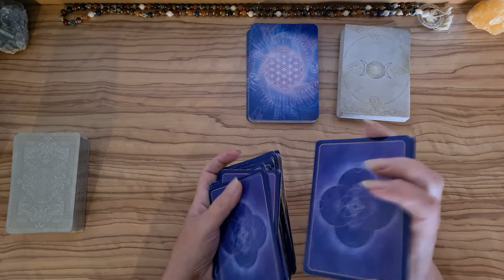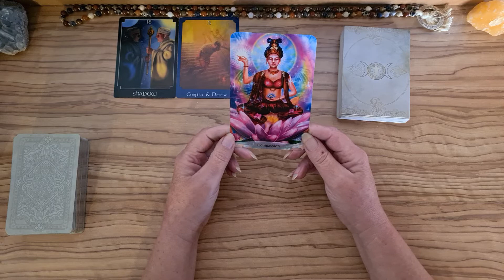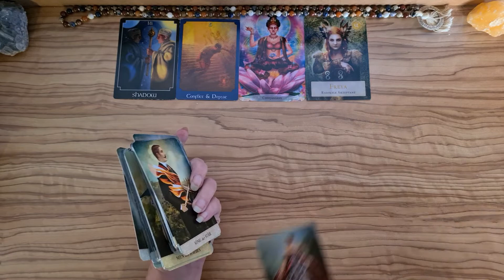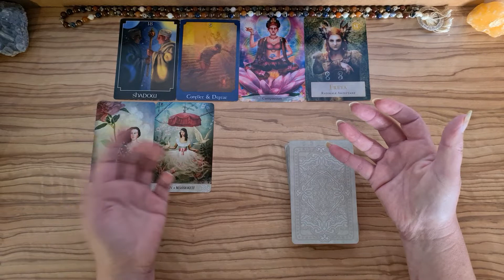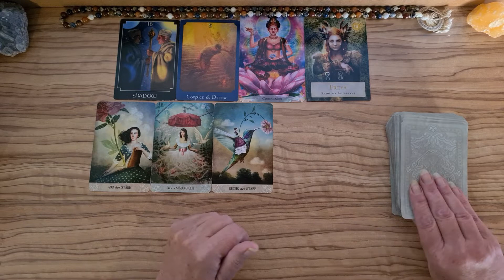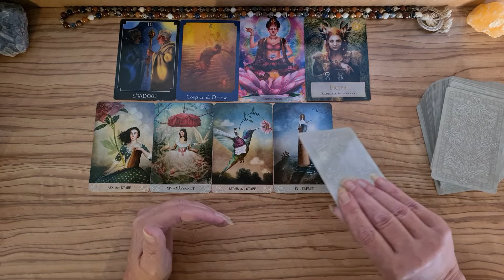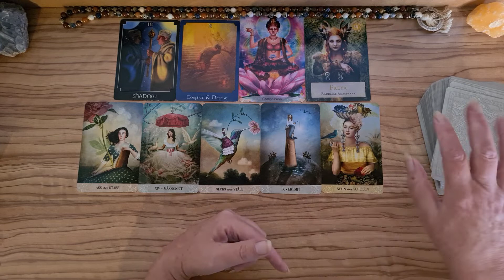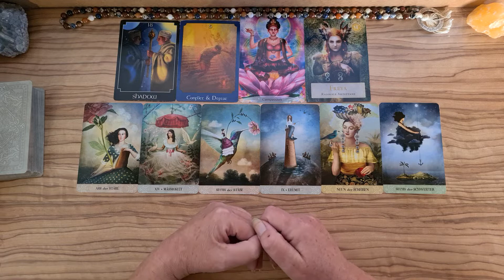Vollmond 22.8.21 | Steinbock | Stier | Jungfrau | Mitgefühl und Akzeptanz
Da wo du bisher aus der Situation geflüchtet bist, lädt dich der Vollmond ein, deine Schatten anzuschauen, deine Werte neu zu ordnen und im Abschluss dieses alten Kapitels liegt dich Chance neu anzufangen. Dein inneres Licht wird zum Leuchtfeuer deiner Reise.
INFOs zur SEITE und dem Video
Im monatlichen 💝HEART-MEMBER-Bereich bekommst du vollem Zugriff auf ALLE Fortsetzungen
Mein Name ist Sirut Sabine Haller von Lebensradweg.de – ich erstelle dir hier u.a. energetische KartenReadings und begleite dich auf DEINEN persönlichen Transformationsweg.
Es sind Energien aus dem Moment heraus – zu unterschiedlichen Themenschwerpunkten – oder einfach zu dem, was sich gerade zeigen möchte. Es geht mir in erster Linie um dich, um deine Transformation, und dies hier sind Schlüssel auf deinem Weg.
Meine Readings sind KEINE Zukunftsprognosen und nehmen dir DEINE Entscheidungen nicht ab. Sie sind eine Einladung an dich, TIEFER in deine Themen zu schauen und dort deine Hausaufgaben zu machen. Beachte bitte, dass es sich um allgemeine, kollektive Energie-Readings handelt, die nicht in jeder Einzelheit auf deine Situation passen können.